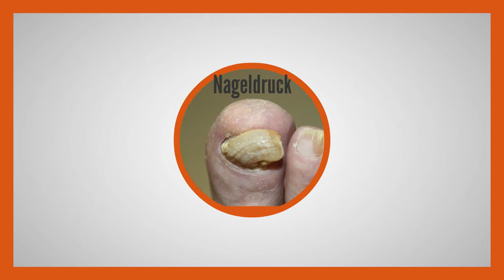Fragen zu Nagelschmerzen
Ein ganzes Leben tragen Sie uns ohne große Aufmerksamkeit. Sie stecken in Biotopen und manche sehen aus, als liefen Sie durch die Savanne. Leicht bemoost, langsam verhornt machen diese sich erst bemerkbar. Doch auch dann legt man zuerst einmal selbst Hand an.
Ab hier möchte ich aufklären und mit diesen Seiten eine Hilfestellung geben. Ich gebe zu bedenken das Füße stark zu unserer Lebensqualität beitragen. Merkt man diese, gehen bereits Veränderungen der Haut oder auch der Knochen hervor.
Deshalb rate ich die Füße regelmäßig zu kontrollieren und bereits bei leichten Veränderungen Rat zu suchen. Schreiben Sie mir in den Kanal, ich helfe gerne und kann bestimmt den einen oder anderen Rat geben.

Haben auch Sie Nagelprobleme? Nägel die schmerzen? Dann habe ich für Sie die Lösung!
Sind Sie an bestimmten Themen über Hand und Fuß interessiert, lassen Sie es mich wissen. Ich werde versuchen dies für Sie umzusetzen.